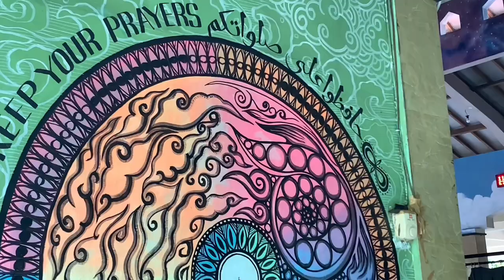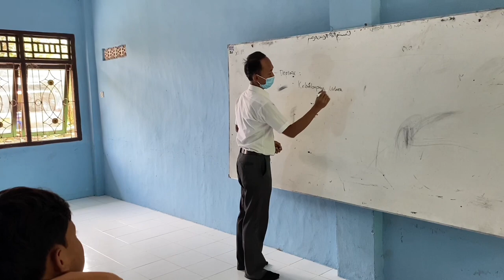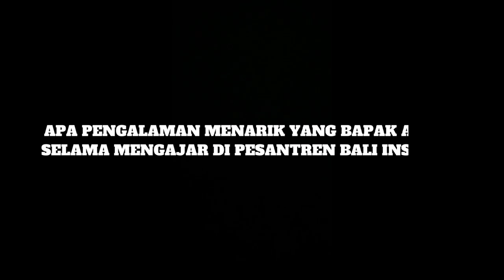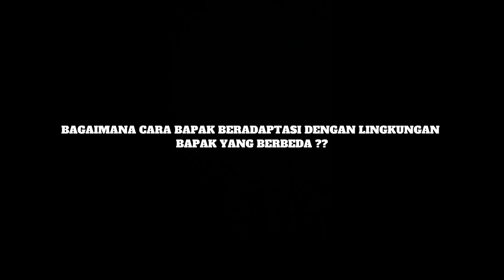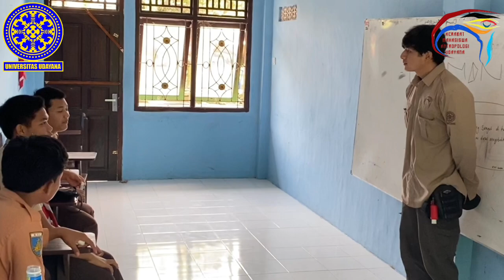Perbedaan Menciptakan Kesempurnaan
Short video sebagai bentuk realisasi perkuliahan Antropologi Pendidikan berbasis Project Based Learning (PBL)

Research Team

Lecturer: Ida Bagus Oka Wedasantara, S.Sos., M.Si.
Field Coordinator & Presenter: Federico Martin Putra Pratama (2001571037)
Narrator: Keanyza Swantr Saputra (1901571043)
Script Writer: Muhammad Rafli Aulia (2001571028)
Videographer: Audi Rizky Akbarullah (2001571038)
Video Editor: Given Immanuel (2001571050)